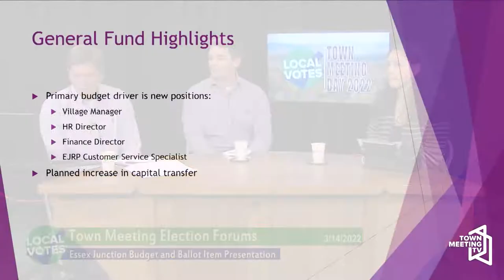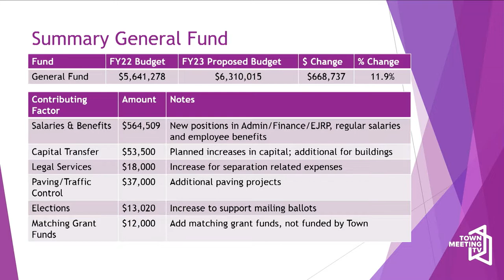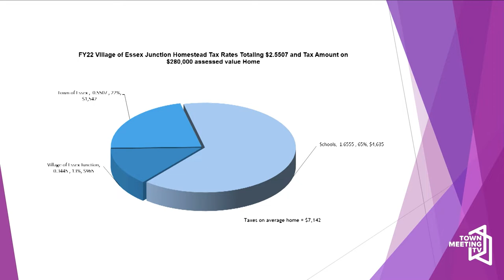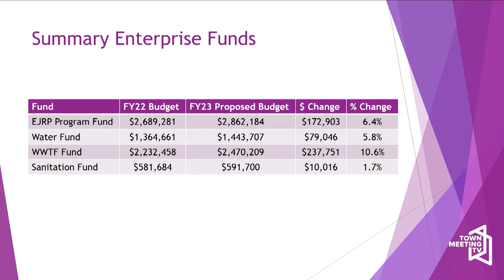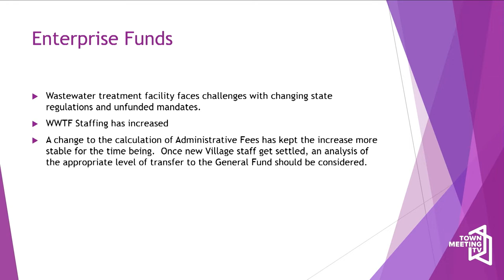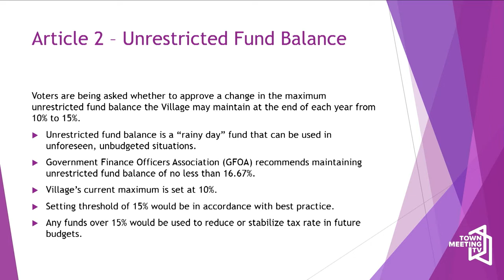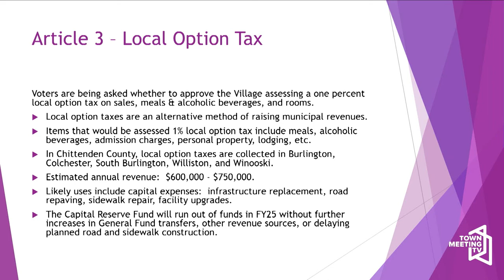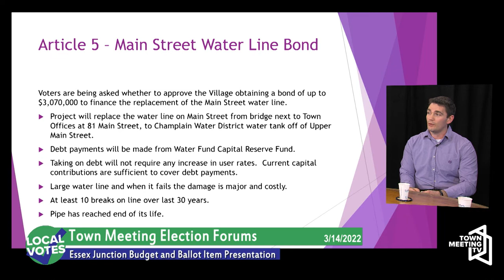Essex Junction Budget and Ballot Item Presentation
Brad Luck, Deputy Manager, and Andrew Brown, Village Trustee President, present the FY 23 Essex Junction Budget and Ballot items.

3/14/2022